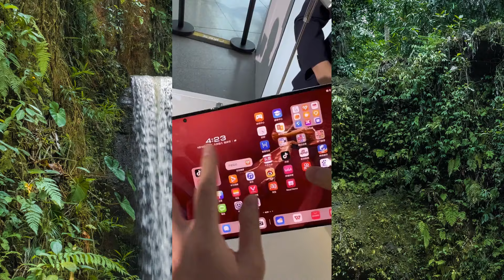中國電動車在美國突然全停了怎麼辦？點點思考20240925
大家好！歡迎來到我們的點點思考節目！今天，我們將深入探討一個極具挑戰性的議題：美國禁止中國電動車的安全理由是否成立？隨著科技日新月異，我們的生活越來越智能化，但這是否意味著我們也在逐漸被控制，人類的自主性是否正在流失？

在本期節目中，我們將分析美國政府對中國電動車的安全擔憂，包括數據和網絡安全的潛在風險。同時，我們還會探討智能技術如何影響我們的生活和決策，並考慮人類自主性的重要性以及如何維護它。

究竟這些安全理由背後是否有實質證據？智能化的未來是否真的需要以犧牲自主性為代價？這一切都在今天的節目中探討。請大家繼續收看詳細內容！